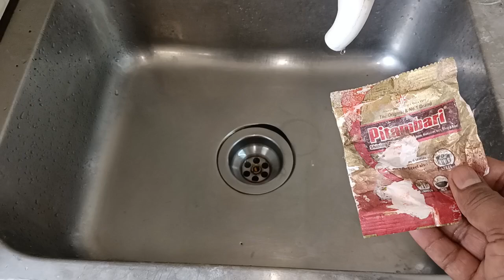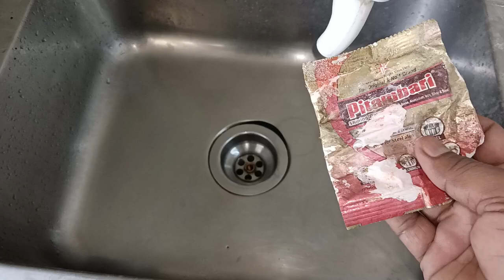99% लोग नहीं जानते स्टील की सिंक को चमकाने का रामबाण तरीका ||sink cleaning tips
99% लोग नहीं जानते स्टील की सिंक को चमकाने का रामबाण तरीका ||sink cleaning tips